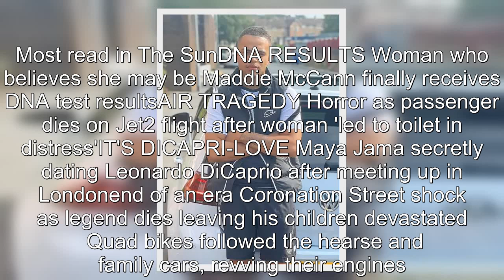Ex-Cardiff footballer led out of son’s funeral in cuffs after bidding farewell to 24-yr-old killed w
Ex-Cardiff footballer led out of son’s funeral in cuffs after bidding farewell to 24-yr-old killed with 2 pals in crash .